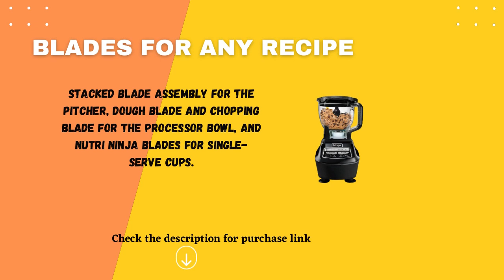best NutriBullet Blender Combo Review, Unboxing, & Demo Simple Green Smoothie Recipe review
Got kitchen ambitions? The NutriBullet combo blender is our One-For-All option: A super-capable, super-flexible blender that makes everything from simple smoothies to savory soups and beyond. Its high-capacity 64-Oz. Pitcher is the ultimate countertop TITAN, while its portable travel Cups keep you nourished on-the-go. Our blades, Cups and pitcher are designed to work together for optimal nutrient extraction, turning ordinary food into Super food.